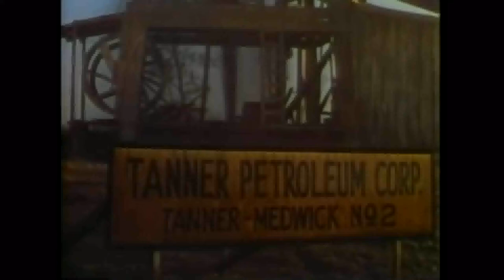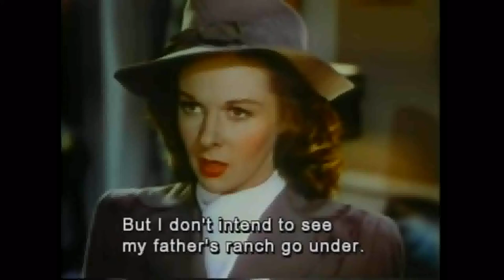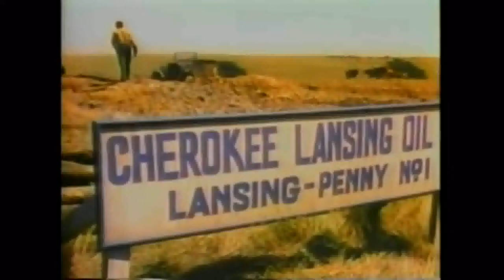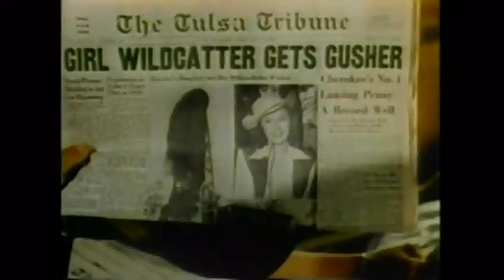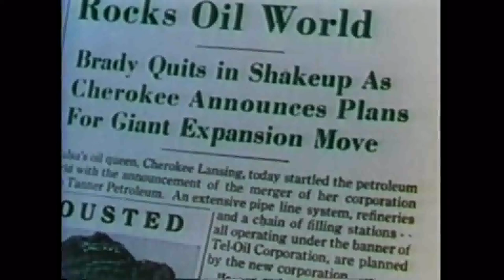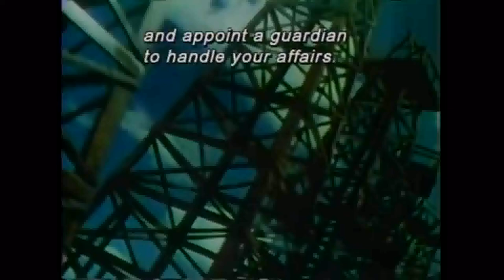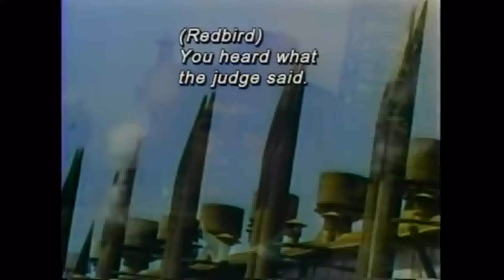TULSA,1949 | @StefanClassicFilms| AMERICA AT HER BEST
TULSA,1949 | STEFAN CLASSIC FILMS™ | AMERICA AT HER BEST
Tulsa is a 1949 American Western action film directed by Stuart Heisler. It stars Susan Hayward and Robert Preston, and features Lloyd Gough, Chill Wills is the narrator.

The film's a story about  greed, conservation, and romance. It was nominated for an Oscar for its special effects at the 22nd Academy Awards in 1950.